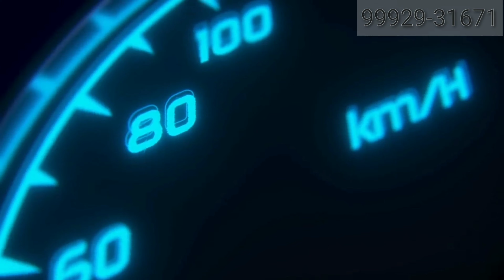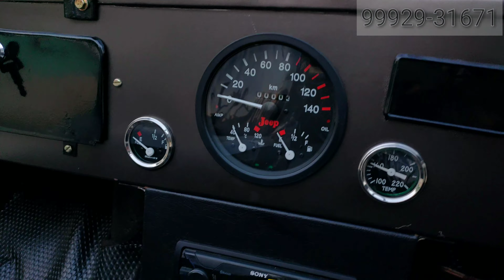NEW MODIFIED JEEP MADE WITH RUBICON || BULLET GUN METEL COLOUR || SONY MUSIC || HARSH JAIN MOTOR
WELCOME TO HARSH JAIN MOTOR JEEP'S

1.सबसे पहले अपना बजट देख ले।
2. जीप पर किसी भी तरह का लोन या किस्त की कोई भी facility उपलब्ध नहीं है।
3. हम पूरा complete जीप ही देते है।अगर आपके पास अपना जीप है।
4. अगर आपको सिर्फ parts चाहिए जीप के तो वो facility भी उपलब्ध नहीं है।
5. हमारे  पास कोई भी exchange offers नहीं है।
अगर आपके पास पहले से कोई  जीप या कोई और vehicle है  और उसको एक्सचेंज कर हमारा जीप लेना चाहते है तो जे facility भी उपलब्ध नहीं है।
6. जीप हम सिर्फ All India में ही उपलब्ध करवा सकते हैं।
इंडिया के बाहर हम जीप नहीं भेज सकते। पाकिस्तान, बंगलादेश , या किसी भी देश में हम जीप नहीं भेज सकते।

 RS- 3,80,000 IS STARTING PRICE OF OPEN TYPE JEEP
AND WHAT FEATURES WE PROVIDE YOU IN THIS BUDGET READ COMPLETE DETAILS

* police clearance
* Value Voucher (Invoice)
* Valid up to 2034
* Life Time Tax
# FEATURES DETAILS :-
* Mahindra or Toyota's engine will fitted in a splendid position
* 5+r   top speed gear
* Mm550 chassis with new RC book
* 12 km mileage
* Branded battery
* Benz Power Steering
* 16 gauge body shell
* Hand brake
* Power clutch
*power steering
* Power brakes
* If any body not have any budget issue and want with extended and more features like -
* 4 wheel drive (4x4)
*Rear luggage basket
*Automatic transmission
*Electronic seats
* Sound system
* Luxury dashboard
* Full A.C
* Led baar
* 5th Stephanie tyre
e.t.c

         THIS VEICHLE PRICE :-   3 LAC 80000
         SONY HEAVY MUSIC :-               22000
         OFF ROAD BUMPER. :-                  7000
                          BAR LIGHT :-                  5000

                                  TOTAL :- = 4LAC 14000

BOOKING PROCESS

So we will take 50k Advance or Need your one I'd proof and start your jeep work and send you update by whatsapp ya  video call
50k we take more at paint work time.
We prepare it in 45 days after order.
and if any friend want place order after meet up then

ADDRESS###

HARSH JAIN
HARSH JAIN MOTOR JEEP'S
NEAR BUS STAND
CHOUTALA ROAD
MANDI DABWALI

NEAR BATHINDA PUNJAB
225 KM FROM AMRITASAR
325 KM FROM DEHLI

But call ya massage send must on Whatsapp before coming

Regards:-
HARSH Jain

People know that Harsh Jain Motor only provides quality products
and we can't do any compromise with quality, so mostly people order us online and we send jeeps to their home.

We are completely real. And provide jeep to everyone in India
We have a long experience in jeeps so we have many orders

HOPEFULLY FRIENDS YOU GOT ALL DETAILS ABOUT JEEP